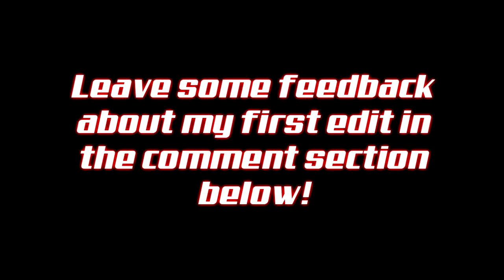Royally Screwed (Ep.1) | BoLo Monkii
What's up guys? Today I'm bringing you my first installment of "Royally Screwed!" This is a series where I bring you ninja, trolling, or feeding fails. This particular episode is just for feeding fails.

Artist: Kidaf